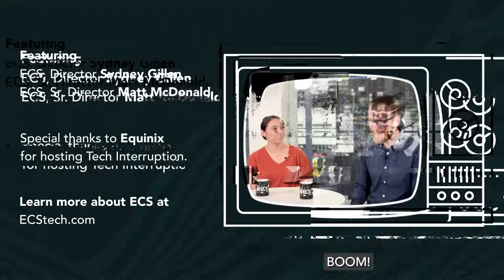ECS Tech Interruption: Operators, Optimization, and Ogres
In this episode, tech pros Matthew McDonald and Sydney Gillen delve into Warfighter AI adoption, Agentic AI, and more!

And inbetween, today's wildcard topic pits an animated Hollywood Icon against the nature documentary GOAT!

Watch as Matt and Sydney serve up 10 minutes of insights, trends, and tomfoolery.

Chapters:

00:00 Intro with Matt and Sydney

00:52 Terminator? Or augmented human performance?

2:56 Everyone’s resumes improved overnight?!

4:55 An ogre and a documentarian walk into a bar...ow!

6:34 “The agents are powerful but needy, Mr. Anderson.”

8:12 Risk hot potato: The buck stops where??

10:18 Outro & Bloopers